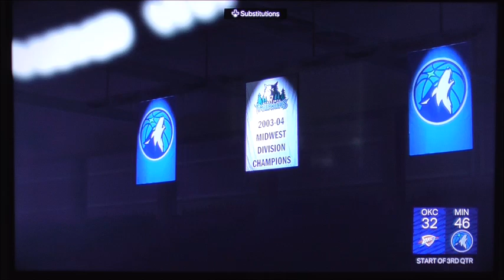NBA2k24 Playoffs Round Two Thunders vs Timberwolves Game 7